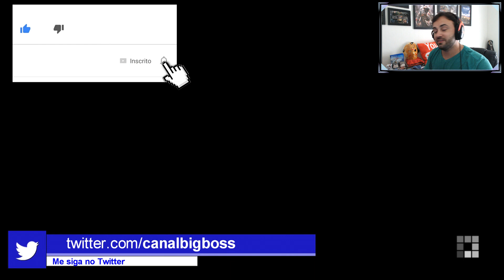Minecraft: Story Mode #13 - O SEGREDO DA ORDEM DA PEDRA! [EPI.4] | big boss